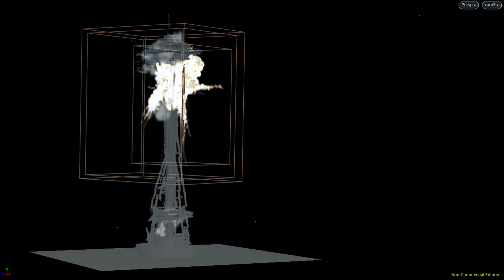Space Needle Collapsing Edited